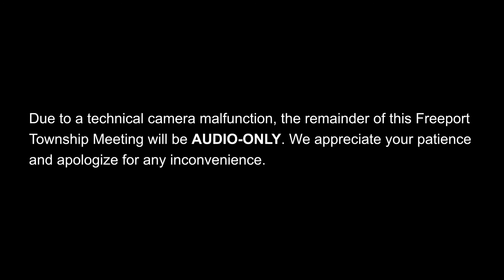2021-6-7 Freeport Township Meeting